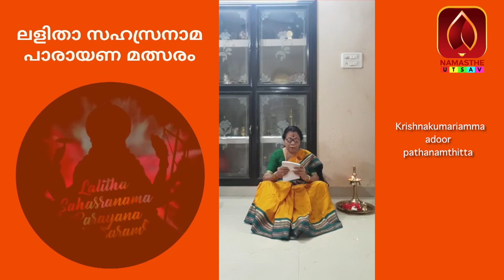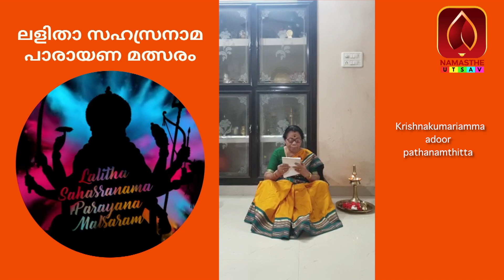പത്തനംതിട്ട അടൂർ സ്വദേശി കൃഷ്ണകുമാരിയമ്മയുടെ ലളിതാ സഹസ്രനാമ പാരായണം